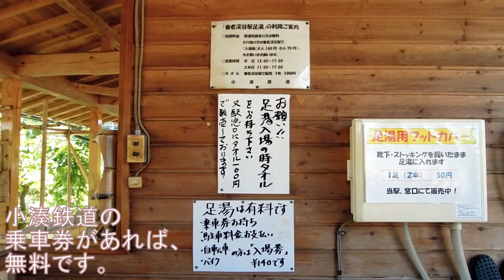日本 Japan Vlog【養老渓谷 Yoro Valley Trip #4】 千葉 Chiba 温泉旅館 川の家 小湊鉄道 養老渓谷駅 足湯 小湊鐵道 Onsen Ryokan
小湊鉄道の里山トロッコ列車に乗って、養老渓谷駅まで来ました。ここには足湯があるので、さっそく旅の疲れを癒します。小湊鉄道の乗車券があれば、無料で利用できます。駅の売店で小湊鉄道サウンドトレインを買いました。その後、バスに乗って旅館まで向かいました。バス停から旅館までの間に、珍しい上下２段になったトンネルがあります。旅館では温泉に入って、ゆっくり休むことができました。
撮影場所：　千葉県　市原市・夷隅郡大多喜町。

日本 Vlog 【養老渓谷 #4】千葉 温泉旅館 川の家 小湊鉄道 養老渓谷駅 足湯 小湊鐵道
Japan Vlog 【Yoro Valley Trip #4】Chiba | Onsen Ryokan | Kominato Railways